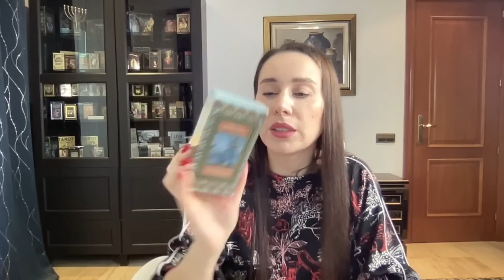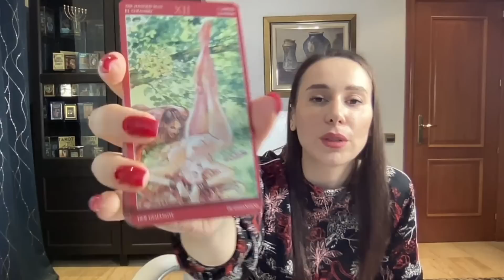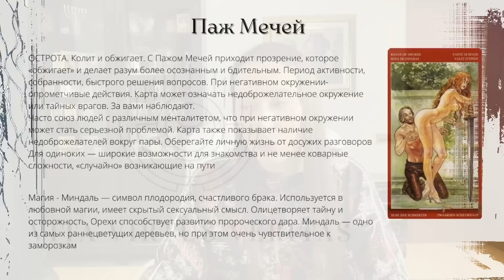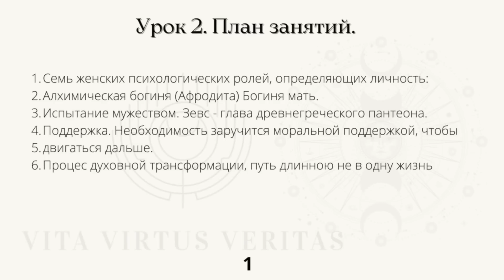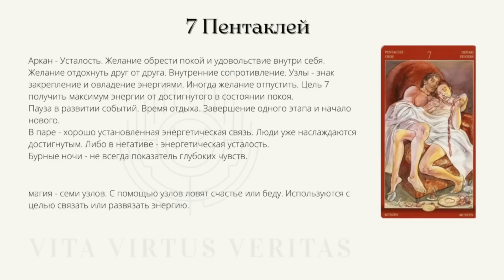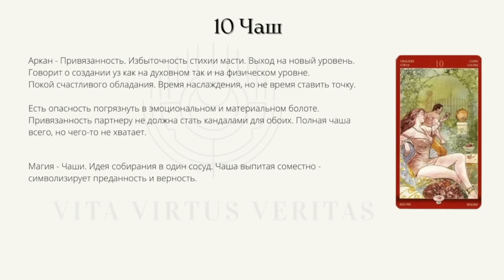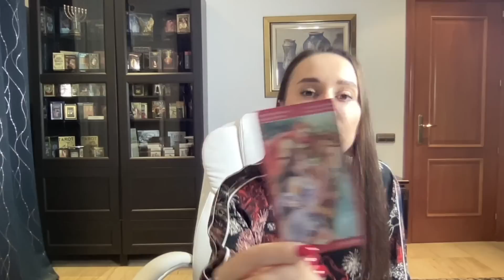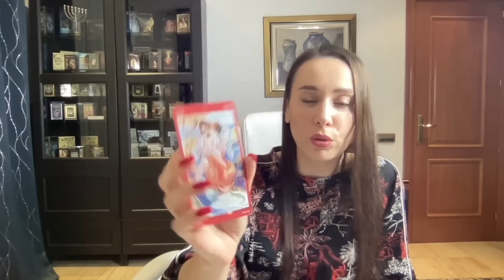Вебинар Таро "Магия наслаждения"